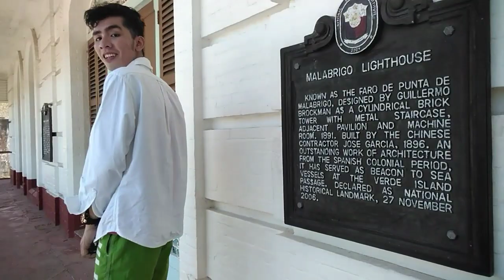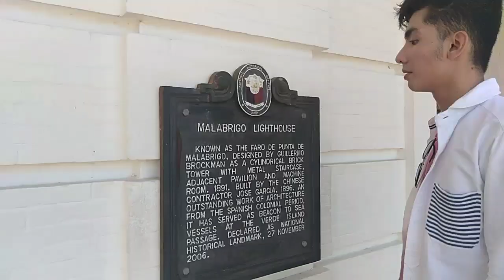Mister Lobo 2019 Candidate No. 12 - Jake Smilth Dueñas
Advocacy:

My advocacy is to support ecotourism as one of the major economic driving force of the municipality of lobo as our environment has a lot to offer in tourism sector. Our Local tourism has a big potential for development that will serve as a source of income for all loboans.